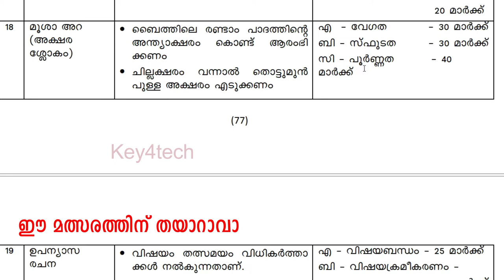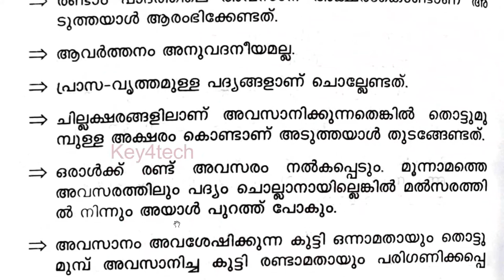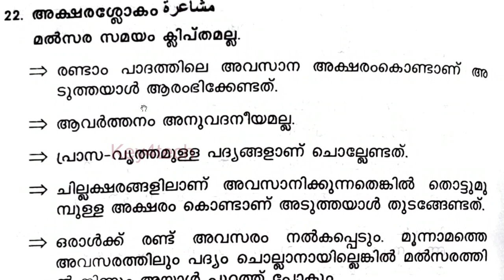Arabic Kalosavam | Mushaaara HS - Arabic | മുശാഅറ (അക്ഷരശ്ലോകം) മത്സരം - അറിയേണ്ടതെല്ലാം 👆👆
കേരള സ്കൂൾ കലോത്സവം - Mushaaara HS - Arabic മത്സരത്തെക്കുറിച്ച് അറിയേണ്ടതും മനസ്സിലാക്കേണ്ടതും ഒരൊറ്റ വീഡിയോയിലൂടെ...

arabic storytelling
arabic padapayatt
arabic kayyezhuthu
arabic kaiyezhuthu malsaram
arabic kayyaksharam
arabic vivarthanam
arabic prasangam
arabic adikkurippu
arabic kathaprasangam
arabic mushaira
arabic mushaara
arabic mushara